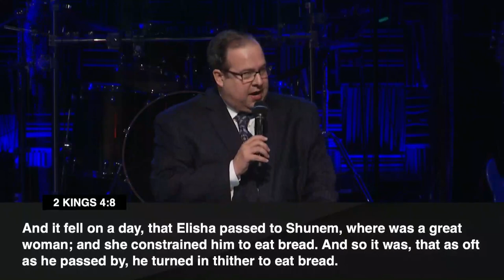Building a Chamber on Your Wall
A message from Bro. Scott Graham on January 22, 2023.